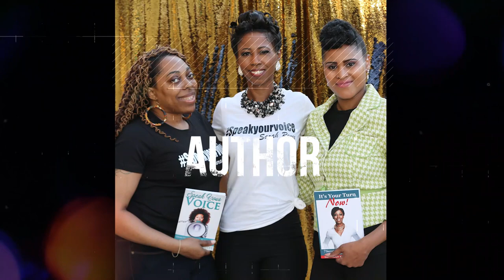Setting Boundaries to Empower Your Limitless Life with Dr. Sarah Langley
Join Dr. Sarah Langley, your guide to a Limitless life, in this transformative session on the power of setting boundaries for personal empowerment. Discover the pivotal role boundaries play in defining who we are and how they pave the way for us to live authentically and unapologetically on our terms.

In this video, Dr. Sarah delves into the common misconceptions about being limitless and clarifies how establishing clear boundaries is not about imposing limits on ourselves but about protecting our energy, values, and well-being. She shares insights from her coaching experiences, highlighting transformative stories and practical tips on how you can start setting and respecting your own boundaries.

Key Takeaways:
- Learn why being limitless doesn't mean living without boundaries.
- Understand how boundaries protect and serve your highest good.
- Discover the steps to identify and establish your personal boundaries.
- Hear real-life transformations from individuals who embraced their worth by setting clear boundaries.

Who Should Watch:
- Anyone feeling overwhelmed by the demands and expectations of others.
- Individuals seeking to reclaim their power and live a life aligned with their values.
- Those looking to enhance their personal and professional relationships through clear communication and self-respect.

Dr. Sarah encourages you to reflect on what truly matters to you and to embrace the practices that honor your worth and authenticity. Share with us in the comments: What boundaries are you committed to setting in your life? How do you plan to uphold them? Let's embark on this journey to a Limitless life together, where we honor our needs, respect our values, and courageously stand in our truth.

Book Dr. Langley for your next conference or event!